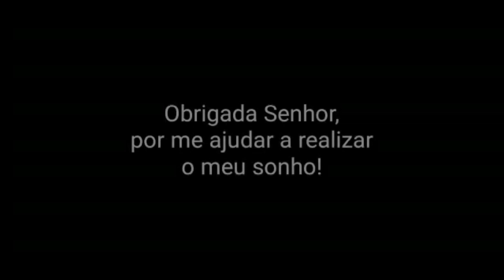SQ 9100 Brother Cliente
Felicidades de conquistas de Carla com sua mais nova maquina SQ9100
pequena entrevista ou fala de Amanda...

Compre a sua maquina por aqui e ganhe brindes e desconto
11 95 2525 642  LUCAS